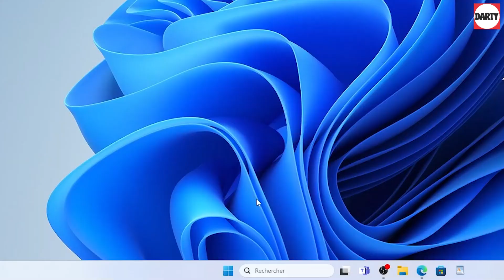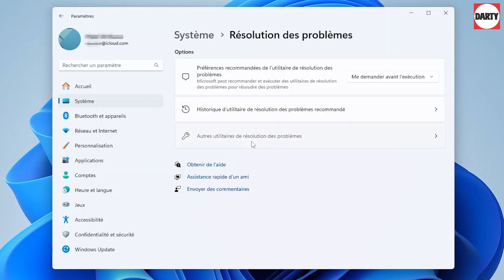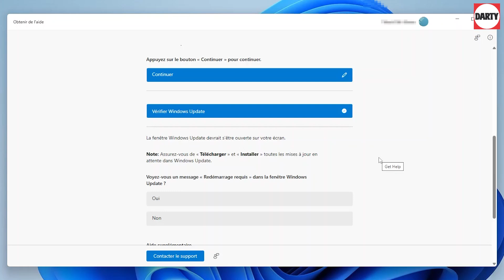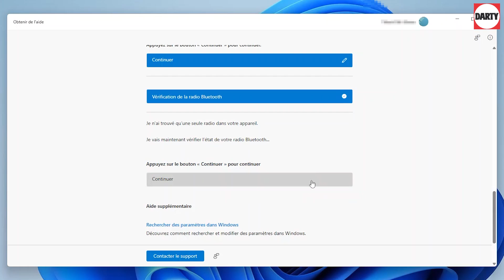Réparez son PC avec l'utilitaire Windows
L'utilitaire de résolution de problèmes de Windows 11 est un outil précieux qui peut vous aider à diagnostiquer et à résoudre automatiquement une grande variété de problèmes courants sur votre ordinateur.
Voici les principales raisons pour lesquelles vous devriez utiliser l'utilitaire de Windows pour reparer votre PC.

1. Gain de temps et d'effort:

Diagnostic rapide, l'utilitaire analyse votre système et identifie rapidement la source du problème.
Solutions automatisées, il propose souvent des solutions qui vous évite de chercher manuellement les réglages à modifier.

2. Résolution d'une large gamme de problèmes:

Mises à jour Windows, l'outil peut résoudre les problèmes empêchant l'installation de mises à jour importantes.
Il peut détecter et résoudre les problèmes liés aux pilotes de périphériques.
Connexion Internet, il peut identifier et résoudre les problèmes de connexion réseau.
Il peut résoudre les problèmes d'impression.
L'utilitaire couvre un large éventail de problèmes, allant des problèmes audio aux problèmes de démarrage.

3. Interface intuitive:

L'interface est simple et intuitive, même pour les utilisateurs peu expérimentés.
Explications claires, l'outil fournit des explications claires sur les problèmes détectés et les solutions proposées.

4. Mise à jour régulière:

Microsoft met régulièrement à jour l'utilitaire pour ajouter de nouvelles fonctionnalités et améliorer sa capacité à résoudre les problèmes.
En résumé, l'utilitaire de résolution de problèmes de Windows 11 est un outil indispensable pour maintenir votre ordinateur en bon état de fonctionnement. Il vous permet de gagner du temps, de résoudre efficacement les problèmes et d'éviter les complications techniques.

Quand utiliser l'utilitaire de résolution de problèmes ?

Lorsque vous rencontrez un problème spécifique, par exemple, si vous ne pouvez pas vous connecter à Internet ou si votre imprimante ne fonctionne plus.
De manière préventive, vous pouvez lancer l'utilitaire régulièrement pour détecter et résoudre d'éventuels problèmes avant qu'ils ne deviennent plus graves.

En conclusion, l'utilitaire de résolution de problèmes est un atout précieux pour tout utilisateur de Windows 11.
N'hésitez pas à l'utiliser régulièrement pour maintenir votre ordinateur en parfait état de fonctionnement.

Saviez-vous que Windows intègre un outil de résolution de problèmes que l'on oublie trop souvent ? Pourtant, il pourrait bien vous aider à résoudre des soucis techniques en un clin d'œil !

Voici comment l'utiliser efficacement